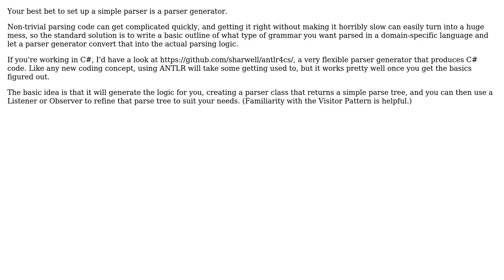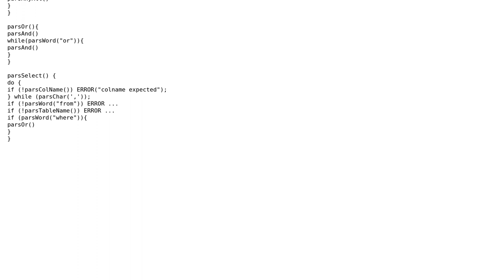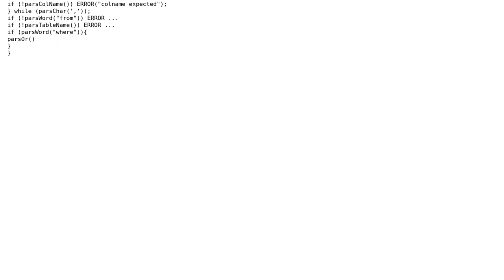Software Engineering: Writing a parser (3 Solutions!!)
Software Engineering: Writing a parser

With thanks & praise to God, and with thanks to the many people who have made this project possible! | Content (except music & images) licensed under CC BY-SA | Music | Images & others | With thanks to user paparazzo user Mike Dunlavey user Mason Wheeler user Jerry Coffin and the Stack Exchange Network Trademarks are property of their respective owners. You are responsible for your own actions.